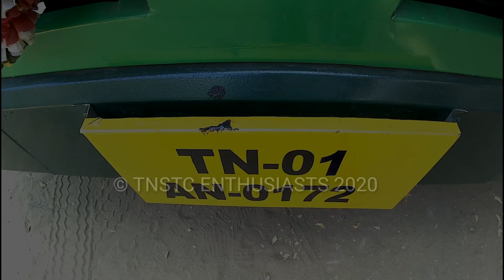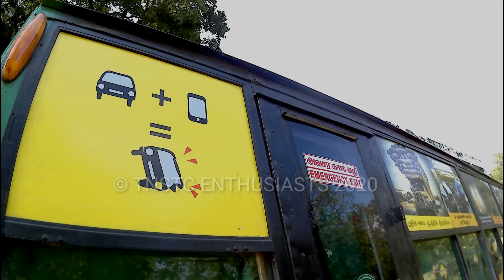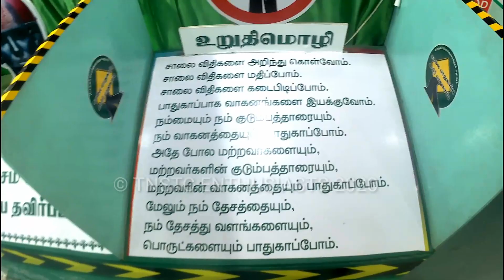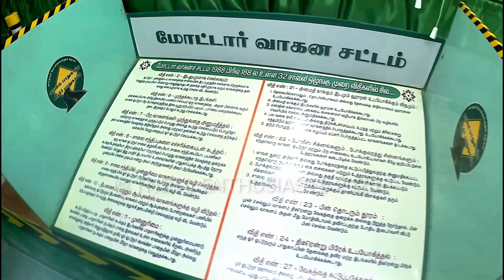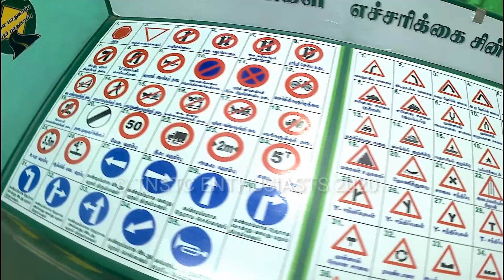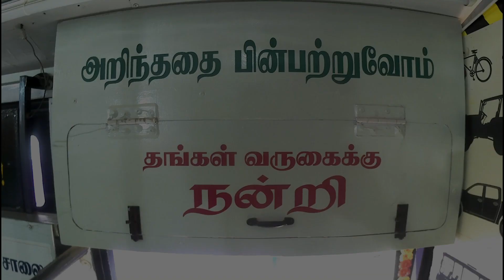MTC, Chennai🚍🛣️Road Safety Awareness Vehicle🚧🚦|Manager Explaining to CSI Northwick School Kids👧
A small Road Safety Awareness Exhibition @CSI North wick girls higher secondary school, Royapuram, Chennai

MTC Manager & Driving Inspector Visited and Explain about the Road Safety to Students

Video & editing: Vijay